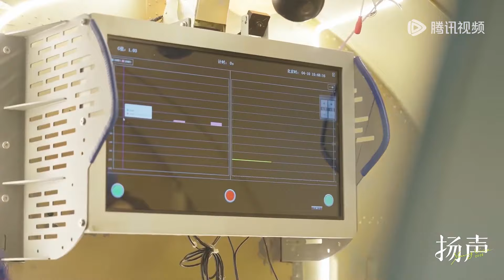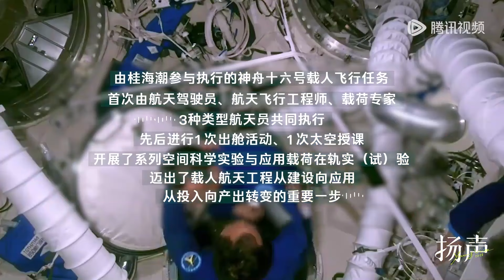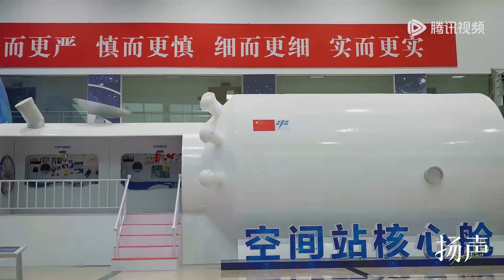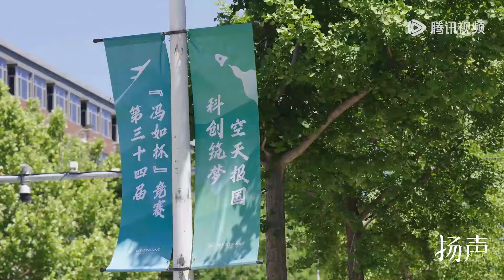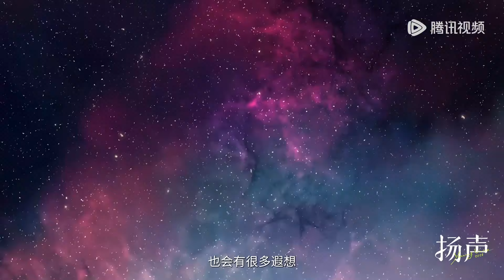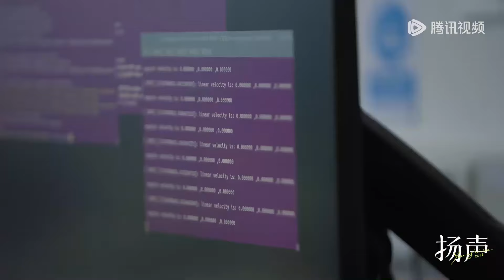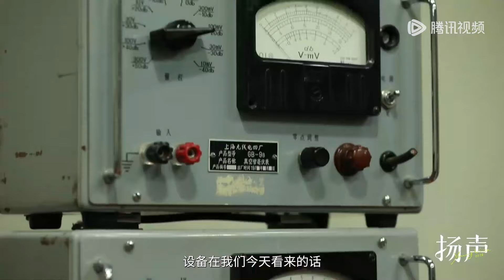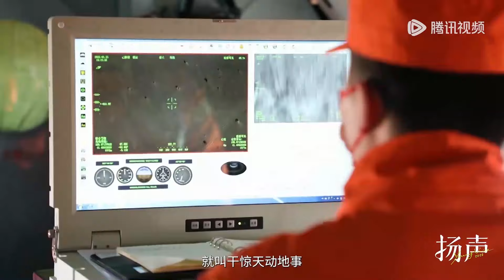一个超巨大天体隐藏在太阳系中，比地球大十倍却看不见，它究竟是什么？